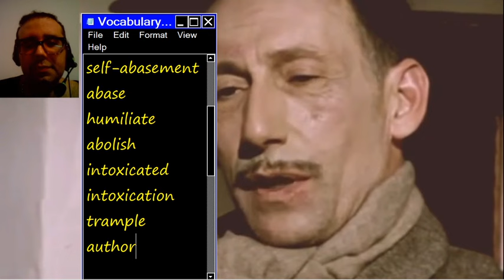Learn English Vocabulary with George Orwell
This video lesson aims to teach English learners the following Vocabulary words to improve language proficiency:

1. Critique:
Definition: A detailed analysis or assessment of something, often pointing out its strengths and weaknesses.
Example sentence: The film critic wrote a scathing critique of the movie, highlighting its poor plot development and lackluster acting.

2. Execution:
Definition: The act of carrying out or accomplishing something, often in a planned or skillful manner.
Example sentence: The execution of the project was flawless, thanks to careful planning and coordination among team members.

3. Execute:
Definition: To carry out or accomplish a task or plan, often with precision or effectiveness.
Example sentence: The CEO decided to execute the company's new marketing strategy to increase sales.

4. Parody:
Definition: A humorous or satirical imitation of a work of art, literature, or music, often exaggerating its features for comic effect.
Example sentence: The comedian's parody of famous politicians had the audience in stitches.

5. Bleak:
Definition: Desolate, grim, or without hope; lacking in warmth or cheer.
Example sentence: After losing his job, John faced a bleak future with no prospects in sight.

6. Self-abasement:
Definition: The act of belittling or humiliating oneself, often as a result of guilt or shame.
Example sentence: His constant self-abasement made it difficult for others to trust or respect him.

7. Abase:
Definition: To lower in rank, status, or dignity; to humiliate or degrade.
Example sentence: The dictator sought to abase his political opponents by spreading false rumors about them.

8. Humiliate:
Definition: To cause someone to feel embarrassed, ashamed, or degraded, often in front of others.
Example sentence: Being publicly criticized by her boss was a humiliating experience for Sarah.

9. Abolish:
Definition: To officially end or eliminate something, such as a law, system, or practice.
Example sentence: The government vowed to abolish the outdated policy in response to widespread public outcry.

10. Intoxicated:
Definition: Under the influence of alcohol or drugs; mentally or emotionally exhilarated or excited.
Example sentence: The driver was arrested for driving while intoxicated after failing a sobriety test.

11. Intoxication:
Definition: The state of being under the influence of alcohol or drugs; a feeling of euphoria or exhilaration.
Example sentence: His intoxication with power led to reckless decision-making and ultimately his downfall.

12. Trample:
Definition: To crush or tread heavily upon something, often with disregard or disrespect.
Example sentence: Protesters angrily trampled the dictator's image during the demonstration.